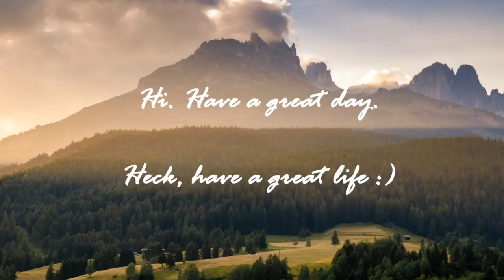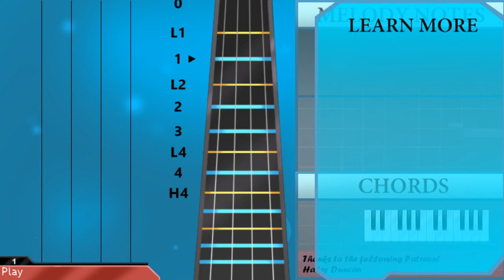How to play Liability by Lorde on Violin (Tutorial)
The easiest way to learn how to play Liability by Lorde on the violin. It's a violin tutorial for Liability by Lorde.

EasyViolinLesson teaches you to play the your favorite instrument, through easy and simple animation so that you too can learn how to play Liability by Lorde on the violin easily. A violin tutorial with visual animation graphic.

Notes of the tutorial:
F5       F5
D#5       D#5
C#5       C#5
C5       C5
A#4       A#4
A#4       A#4
F#4       A#4
G#4     C5 C5 C5 C5
C#5   G#4   C5 C5 C5 C5
C5 C#5 C#5 C#5 C5 C5 C5 C5
A#4 A#4 A#4 A#4 G#4 G#4
G#4
D#4   C5 C5 C5 C5 C5 C#5
C#5 C#5 C#5 C5
C5 C5 C5 C5 C5 A#4
A#4 A#4 A#4 A#4 A#4
A#4 G#4 G#4   G#4
F4 F#4 F4 D#4
D#4       F4 F4 F4 F4
D#4 D#4
C5 C5 C5 C#5
C#5 C#5   C#5 C#5 C#5
C5 C5 C5 C5   G#4 C5 A#4
D#4       D#4 D#4 D#4 C#4
D#5
C#5         F5 F5
F#5 F5   D#5     C#5 C#5
F5 F5
F#5   F5   D#5     C#5
A#4         F5 F5
F#5 F5   D#5     C#5 D#5
C#5 C#5 D#5 F5
A#4         F5 F5
D#5         A#4 A#4
G#4 A#4   C#5     D#5 C#5
G#5 C#5 C#5 C#5 C#5
C5   F5     C5 C5
A#4
C5 C5
C#5       C#5 C#5 C#5 C5
G#4 G#4 C5 C5 A#4
A#4 A#4 A#4 A#4 G#4
D#4 D#4
C#5 C#5 C#5 C#5 F5
D#5   C#5   C#5 C#5 C#5 F5
D#5   D#5   F5 F5   F5
G#4   G#4
G#4           C#5
C5           D#5
C#5         F5 F5
F5 F5
A#4         F5 F5
A#4         F5 F5
D#5         A#4 A#4
A#4 A#4 C5
G#4   C5   C5 C5
A#4
G#4 A#4 A#4 C5 C#5
C#5   C#5   G#5 C5
A#4